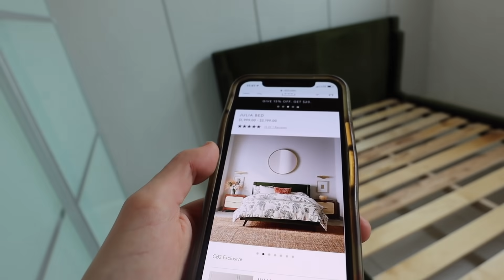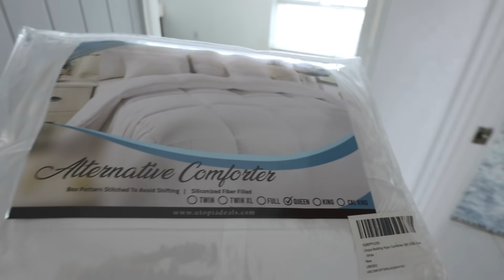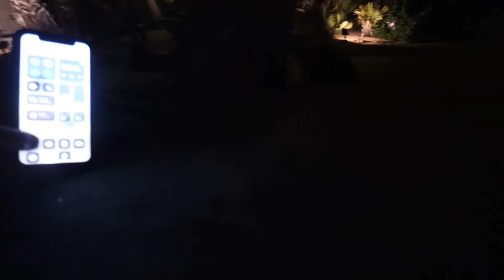I Bought A House!!!! Getting the keys